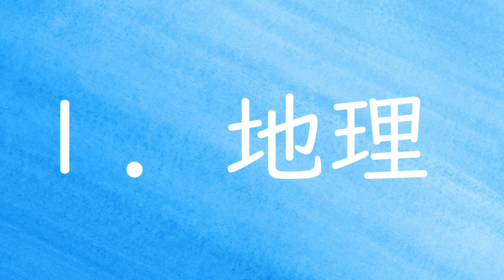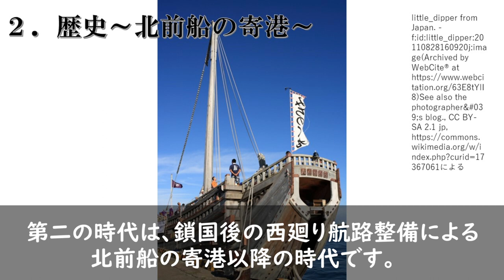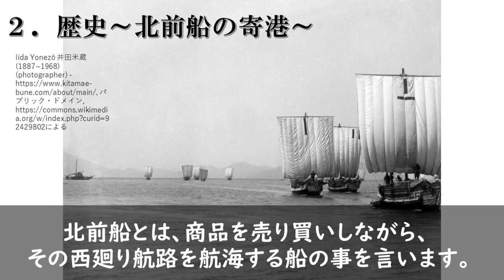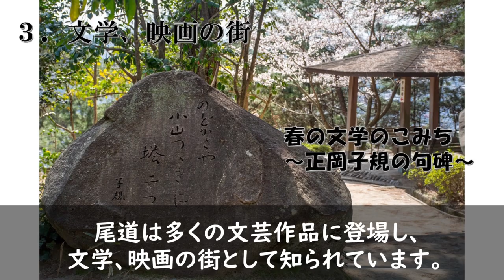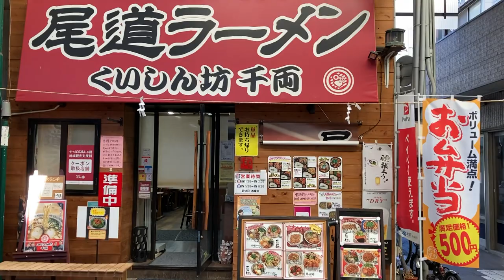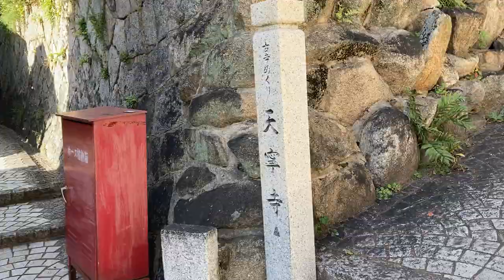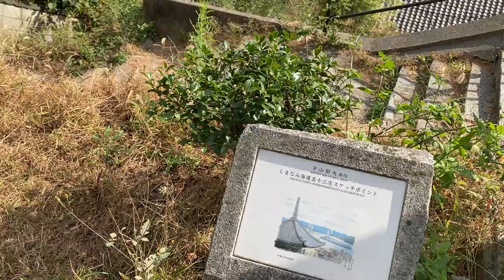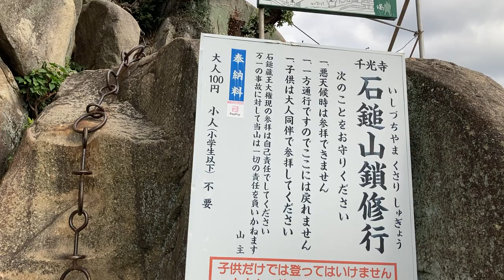【地理】なぜ尾道は魅力的な街なのか？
【編集者】
こま
今回は、広島県尾道の地理について解説してみました。（多摩地区に関する説明はありません。）
美しい景観をみようと、全国各地から多くの観光客が訪れる尾道。なぜ尾道は日本中の人から愛されるのでしょうか？今回は、その理由に迫ってみようと思います。

【出典】
おのみちや